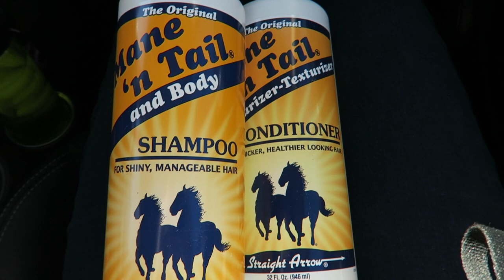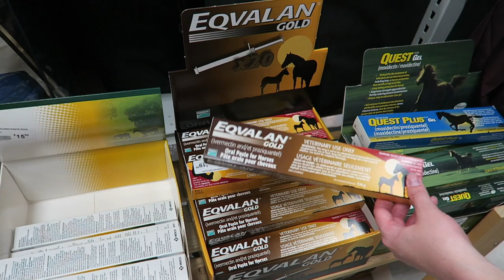BARN VLOG | RUMOUR HURT HIS BUTT